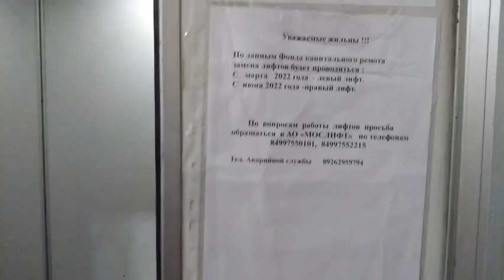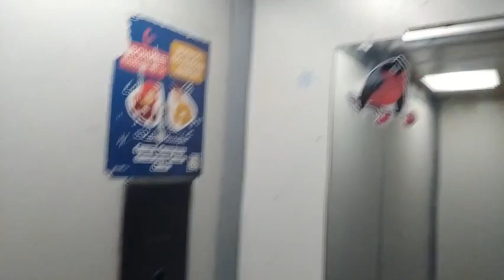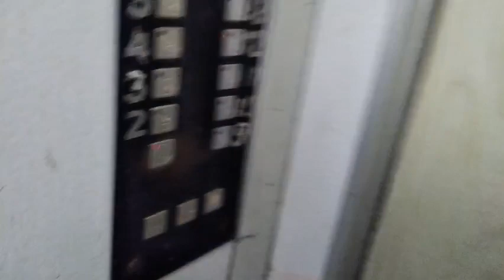Электрические лифты 630-400 кг, 1 м/с, КМЗ-1997 (@ г. Москва, Зои и Александра Космодемьянских, 38)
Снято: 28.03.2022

Информация

• марка: КМЗ
• тип: пассажирский, грузопассажирский
• грузоподъёмность: 400-630 кг
• скорость: 1 м/с
• количество остановок: 16
• станция: УЛЖ
• установлены: 1997 г
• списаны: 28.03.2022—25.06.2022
• текущее состояние: утилизированы, заменены на Мослифт

Снято в день начала плановой замены лифтового оборудования, в тот же день грузопассажирский лифт был отключен на замену!